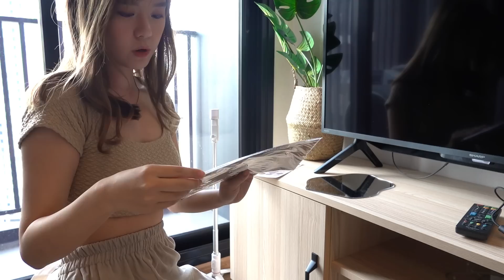Room decor & Unbox พิกัดของแต่งห้องแนวมินิมอล, แต่งห้องใหม่2023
แต่งห้องใหม่ 2023 แนวมินิมอล
มา room decor ให้ดูกัน
คลิปหน้า รอดูตอนห้องเสร็จได้เยย

พิกัดของในคลิปตามนี้เลยน้า

ผ้านวม ปลอกหมอน น้องหมี
ไม้ถูพื้น ประหยัดพื้นที่
พัดลม ตั้งพื้น มินิมอล แข็งแรง
โคมไฟหัวเตียง มินิมอล
ต้นสนจริง ตกแต่ง คริสต์มาส

Line : @bellephat.work ( มี@)